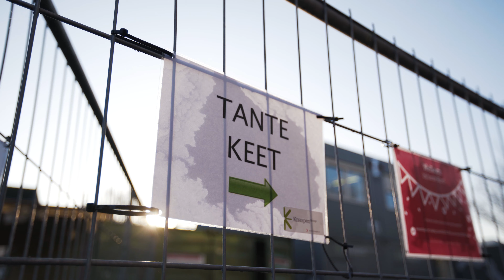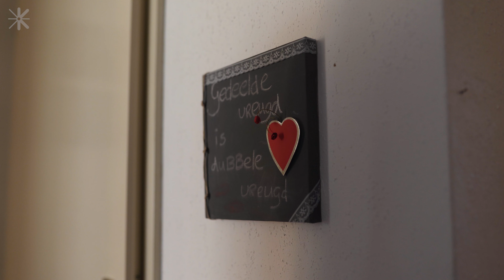Palissade | Wij Onderhouden Ervan | De Bouwmevrouwen | Britt & Lynn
Niet alleen de verf, maar vooral de liefde hangt in de lucht, in de Palissade in Leerdam!

Willem heeft wel een jaar lang achter Trijnie aan moeten lopen, maar uiteindelijk heeft hij de buit binnen! Nu zijn ze dolverliefd. Maar of hij ook mee op line dance gaat, dat moet nog blijken…

Bij schilder Thijs liep het juist allemaal wat sneller, want binnen een jaar vond hij niet alleen de liefde, maar werd hij ook al vader! Wat een geluk.

Maar soms, is liefde ook loslaten… Als je ongeneeslijk ziek bent en niet meer verder wil…

Liefde… Het mooiste en moeilijkste dat er is.

In de serie Wij Onderhouden Ervan, nemen we een kijkje in de wijken waar KnaapenGroep aan het werk is. Een kijkje achter de voordeur bij bewoners, op de stoep bij de buren, of bovenop het dak bij de bouwvakkers.

Een positieve, soms ook emotionele serie, maar altijd feelgood. Het leven van alledag, in één van de mooie wijken waar KnaapenGroep groot onderhoud verricht.

Britt & Lynn. Besties. Businesspartners. Badass creators. En, lekker Brabants.